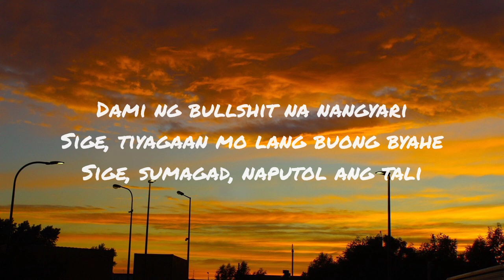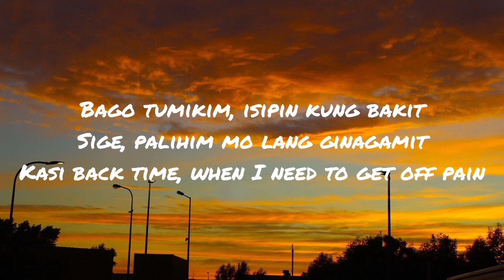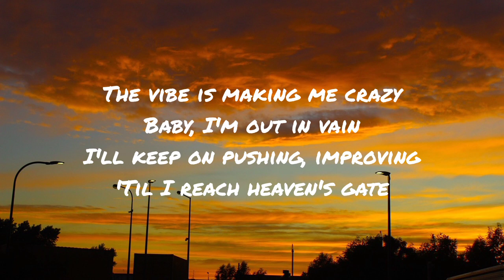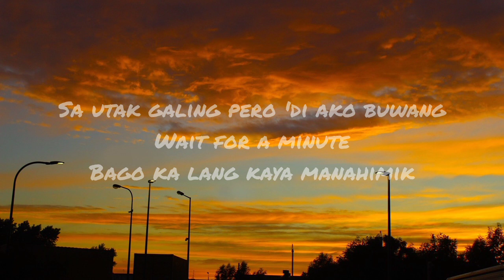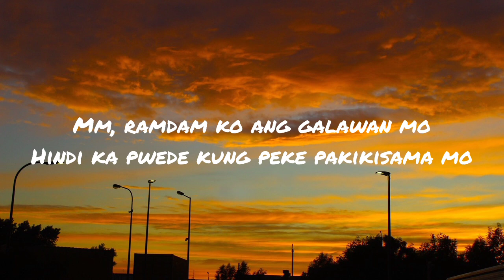ELEVATE - JEFF GRECIA | LYRICS 🎶 HIPHOP MUSIC | CHILL AND RELAX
🎧 Elevate By Jeff Grecia  |  Lyrics

This channel may use some copyrighted materials without specific authorization of the owner but contents use here falls under the "Fair Use" Copyright Disclaimer Under Section 107 of the copyright Act 1976,allowance is made for "fair use" for purposes such as criticism, comment, news reporting, teaching, scholarship, and research.